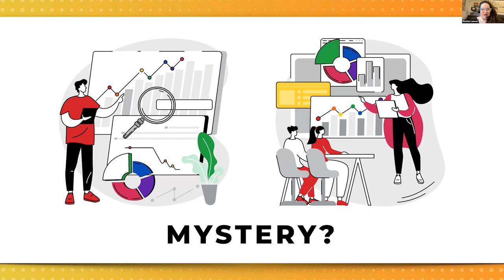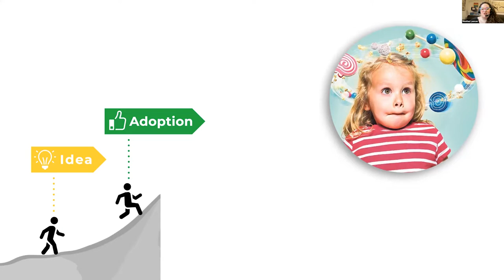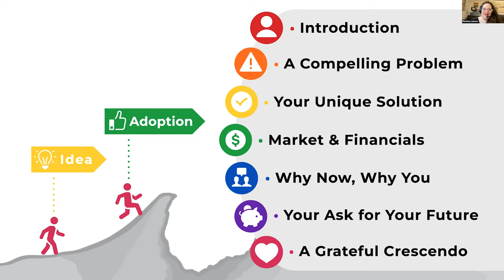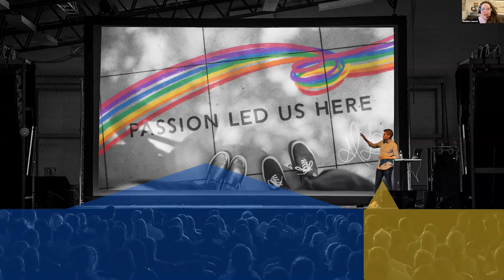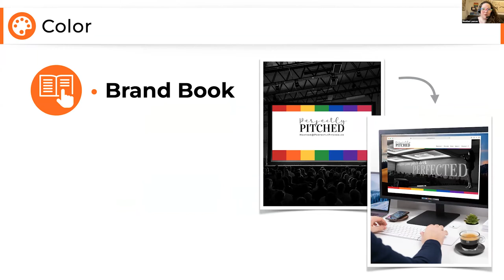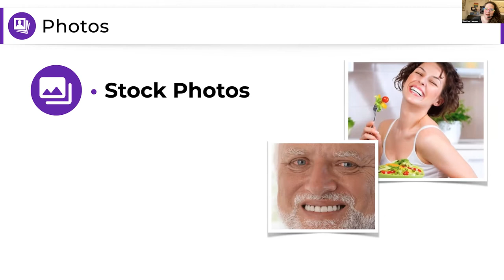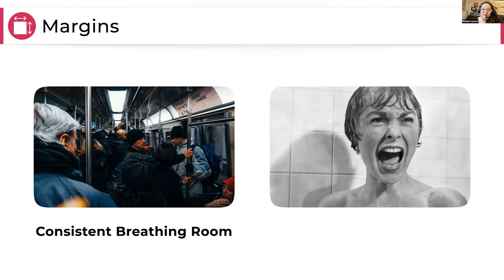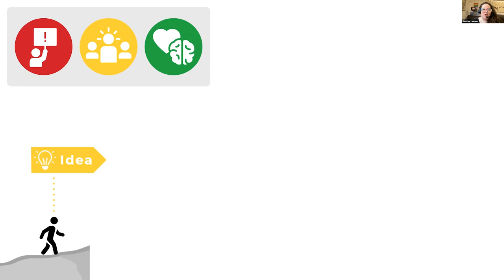DCSW22: The Art of Pitching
Every startup needs a pitch deck & every founder needs to present. We're here to help you master both! Learn how to command a stage like Beyoncé, what made Steve Jobs a master communicator, and how to build a pitch deck worthy of the star that you are. We’ll go over principles of storytelling, how to manage your audience’s attention as a presenter, and the building blocks of design to help you craft impactful slides. You’ll emerge with a greater understanding of how to tell your story & unlock your future success!

This session took place at DC Startup Week 2022. To learn more about DC Startup Week and how to get involved with the community please